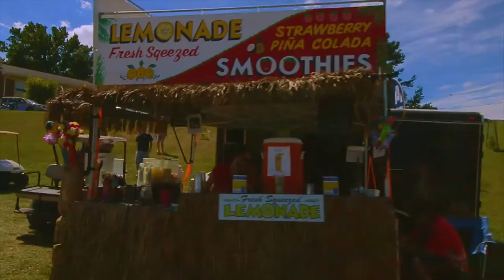reisterstown festival recap 2016